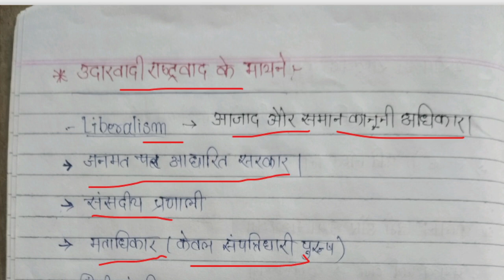class 10 history chapter 1 in hindi । nationalism in europe class 10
FOR MORE VIDEOS SUGGEST ME ---😊